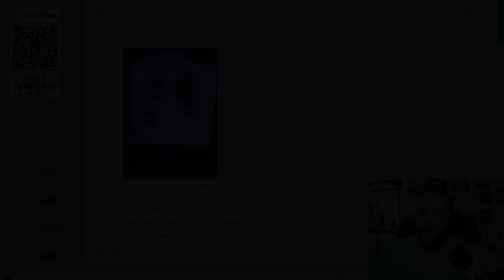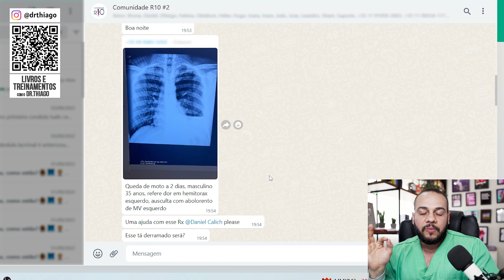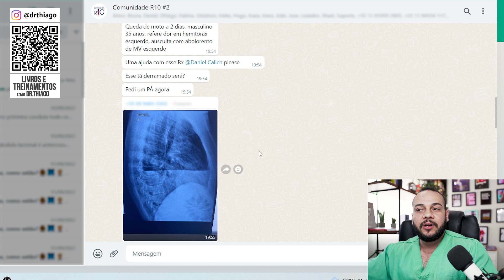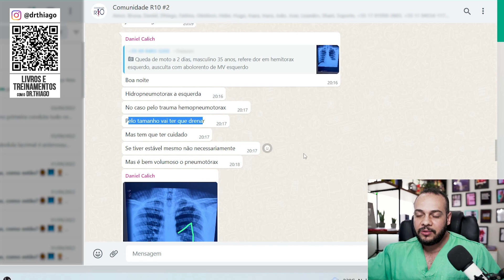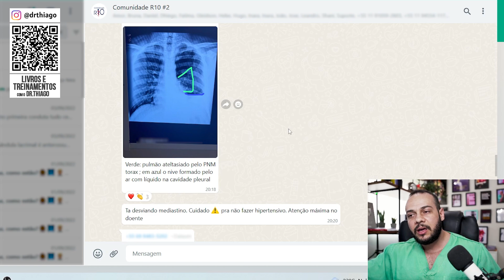Toracostomia: trauma GRAVE com risco de VIDA ao paciente! | Caso clínico Comunidade R10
Nesse vídeo vamos falar sobre um caso clínico da Comunidade R10, o paciente teve uma queda de moto há dois dias, refere dor em hemitórax esquerdo, ausculta com abolimento de MV esquerdo.
Importante avaliar o paciente, a hemodinâmica, a hemoglobina do paciente para saber se não teve repercussões hemodinâmicas.
O doutor Daniel, radiologista do grupo, viu que o paciente estava com hemopneumotórax devido ao trauma e o paciente ficou dois dias sem procurar auxílio médico, correndo o risco até de entrar em choque hemorrágico ou ter uma insuficiência respiratória,